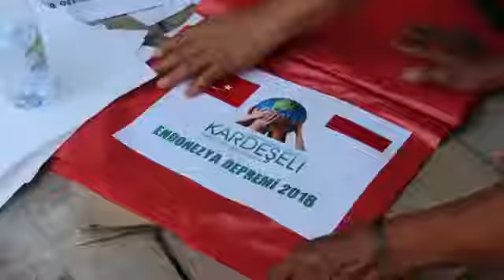Endonezya'ya Acil Yardım Devam Ediyor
Kardeş eli Endonezyada  Yardım Dağıtmaya Devam Ediyor!

Depremzedelerin yaralarının sarmak  bölgeye daha fazla battaniye, gıda paketi, çadır, hijyen kiti, çocuk paketi ve sarungunda adlı yerel giysiyi içinde bulunduran yaşam paketini ulaştırabilirsiniz